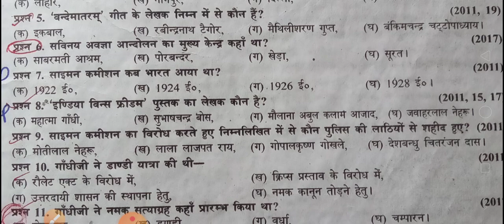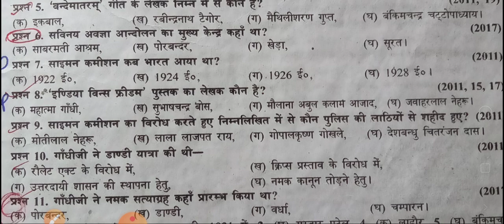Ch.2 भारत में राष्ट्रवाद। सामाजिक विज्ञान के बहुविकल्पीय प्रश्न। M.imp.for 10th class UP Board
Ch.2 भारत में राष्ट्रवाद। सामाजिक विज्ञान के बहुविकल्पीय प्रश्न। M.imp.for 10th class UP Board. By Hindi ke rang vipin sir ke sang.BY HINDI KE RANG VIPIN SIR KE SANG.